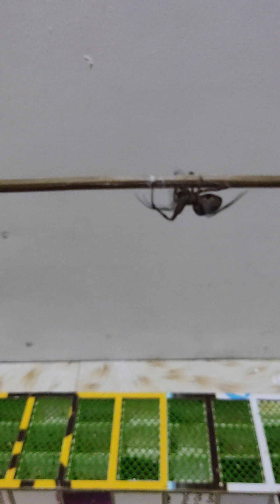loaded na maliit vs none load na malake matira matibay 💯🔥💪 Ex-periment21